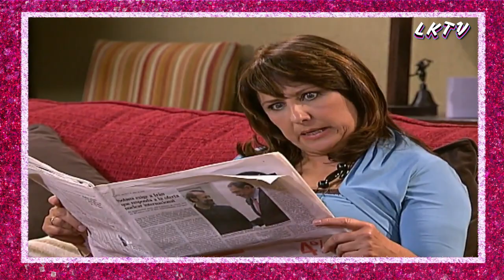HABLANDO DE SUS PADRES ROBERTO Y MARINA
Escenas de matrimonio fue una serie de televisión de humor
Entretenimientos sano para todos